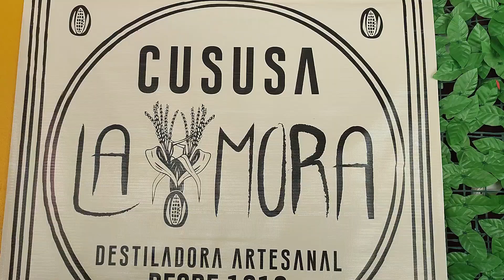FERIA DE EMPRENDIMIENTO EN ROSITA 2024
Desarrollan en Rosita, feria de emprendimiento alusiva a las madres nicaragüenses 2024.